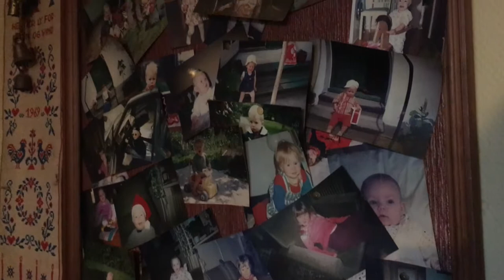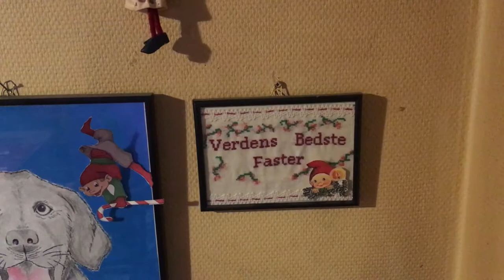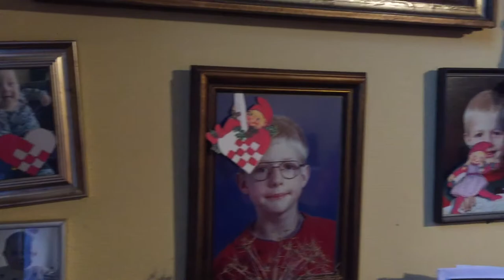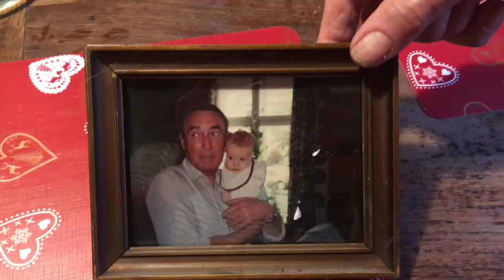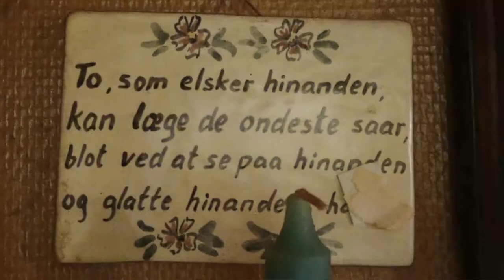Witta film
Witta fortæller historien om sit lange liv.

Kategori: 16
Region: Sjælland
Instruktør: Ada Bøkmann